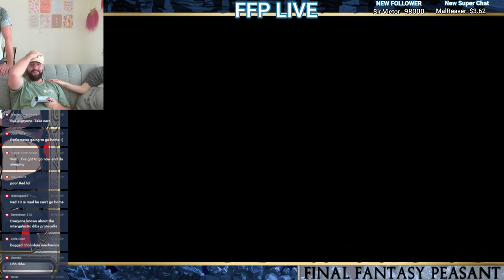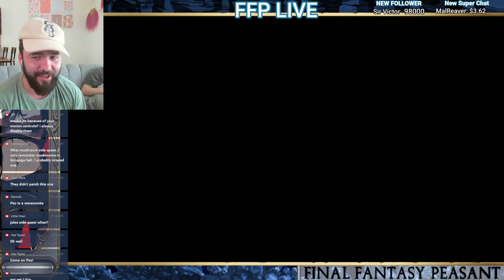*PART 25* (ON TO COSMO!) Final Fantasy 7 Rebirth With A Peasant! - PLAYTHROUGH - REMAKE REACTION